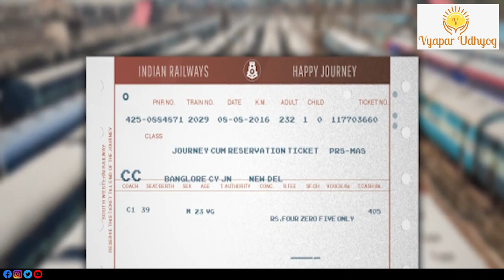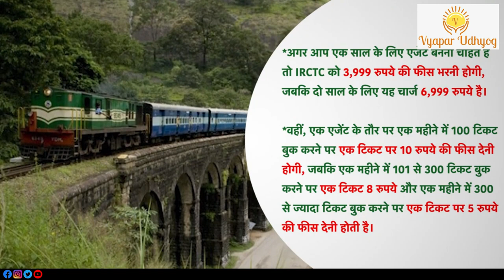How to Start Railway Tickets Booking Business? | IRCTC Agent kaise bane ? | Vyapar Udhyog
Through IRCTC you can start you own Railway tickets Booking Business by becoming its IRCTC agent and earn upto 40-50k per month on an average. So if you want to know How to Start Railway tickets Booking Business? Then watch this Video till end.